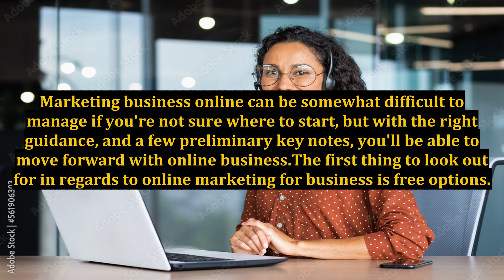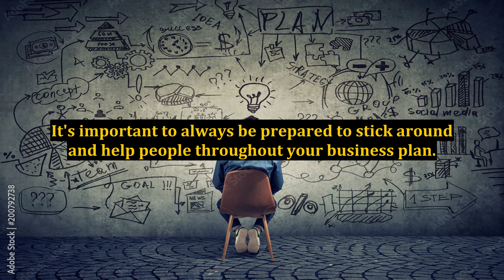Internet Marketing - Make Money Online From Your Website